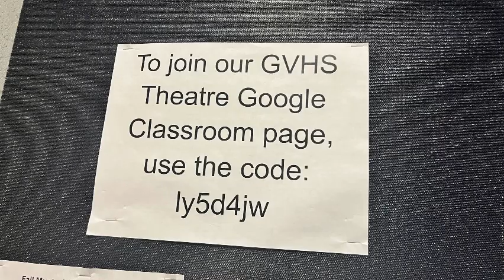Theater clubs and Audition